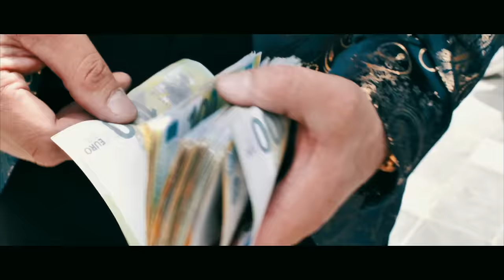Ilko Vasilev - MONEY MONEY ( Official Video )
🎵 Produced by: 𝗘𝗡𝗖𝗢 𝗥𝗔𝗦𝗜𝗠𝗢𝗩
🎵 Music/Lyrics by: 𝗖𝗔𝗡𝗦𝗘𝗩𝗘𝗥
🎵 Keyboard Solo: 𝗗𝗘𝗡𝗜𝗭 𝗔𝗟𝗞𝗜𝗡
🎵 Percoussion: 𝗘𝗥𝗦𝗜𝗡 𝗭𝗘𝗬𝗡𝗔𝗟
🎥 Video: 𝗦𝗔𝗠𝗜𝗥 𝗨𝗡𝗜𝗞𝗔𝗧